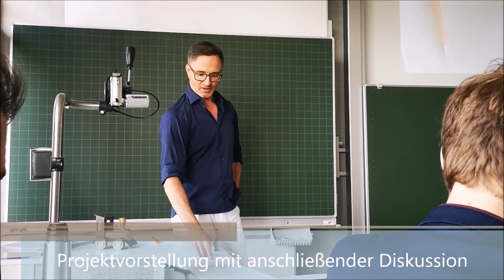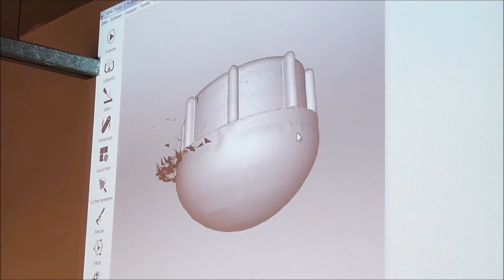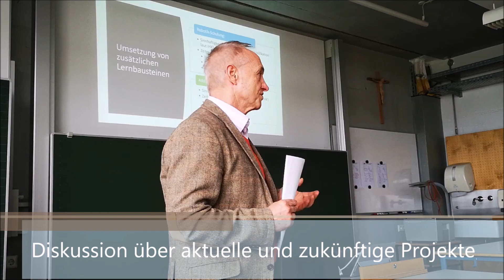Kobas 2019 - BS1 Passau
Kooperation zwischen den Betrieben und der Berufsschule 1 Passau.

Thema:
* Besprechung/ Diskussion über die geplante Umsetzung von zusätzlichen Lernbausteinen im Bereich Robotik und Additive Fertigung im Rahmen des schulischen Unterrichts.

* Diskussion der aktuellen und zukünftigen Projekte sowie der Abstimmung zwischen den Ausbildungsbetrieben und Lehrkräften.